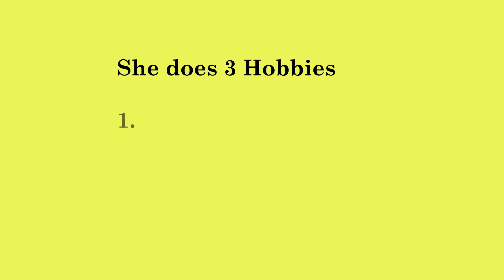My Profile Video